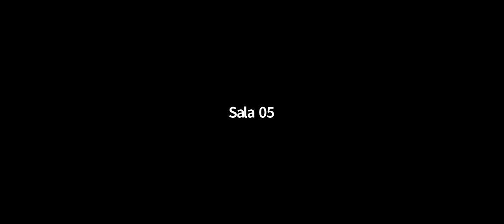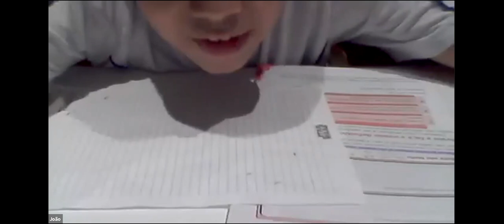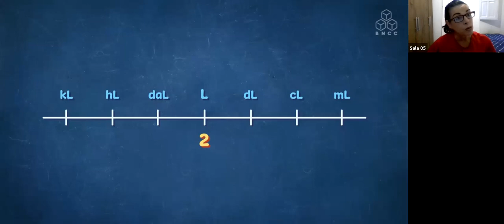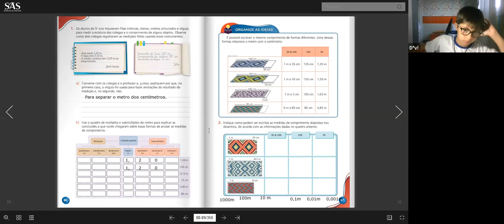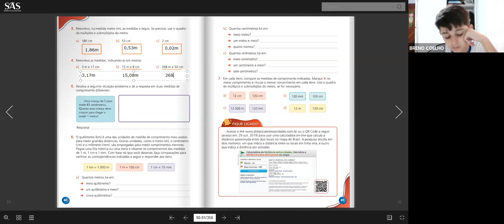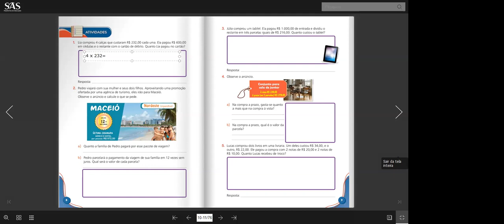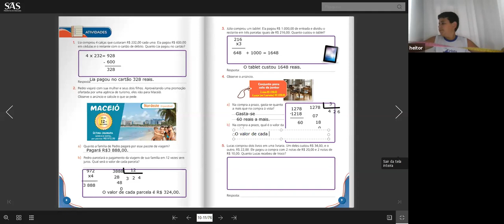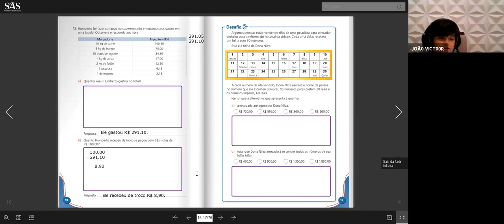5º ANO B - MATEMÁTICA (06/08)